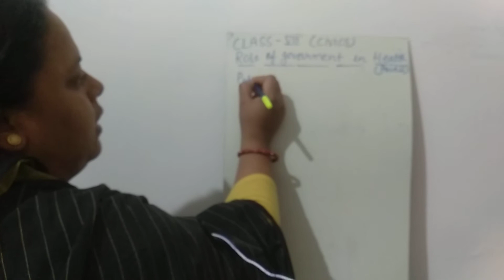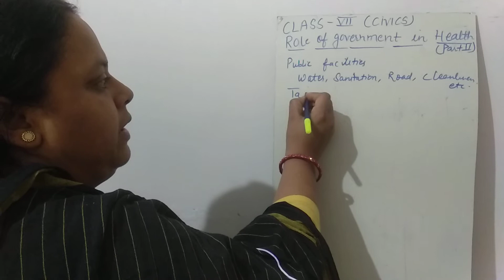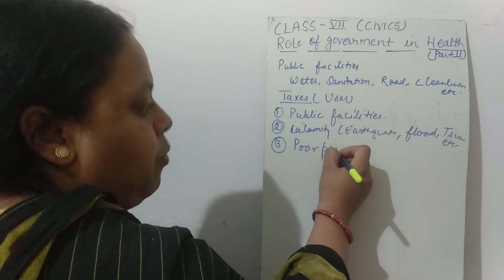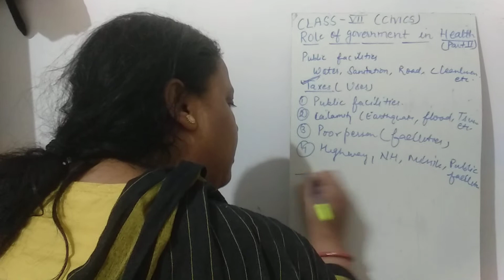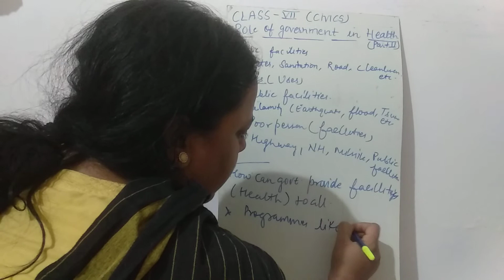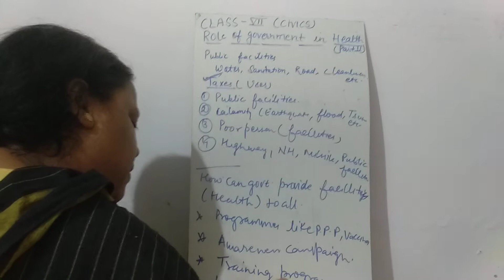Class 7 Civics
The role of government in health (part 2)